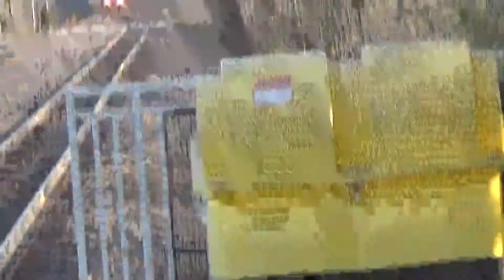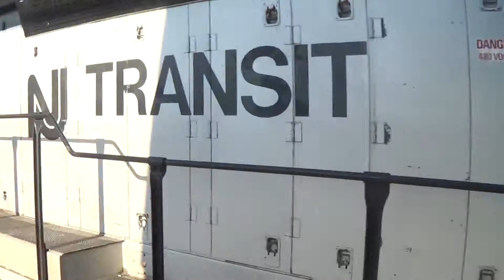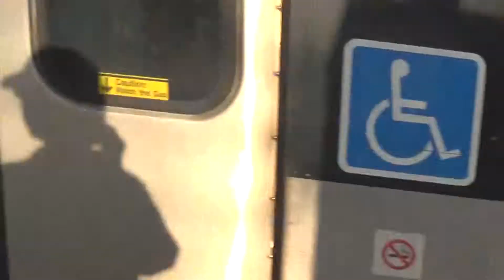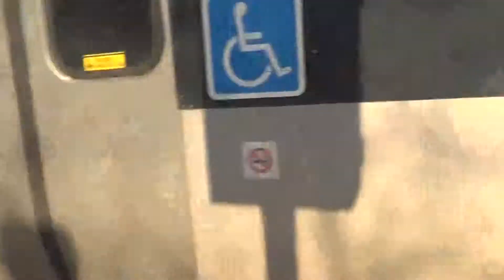Two train hold up part 2 of 2